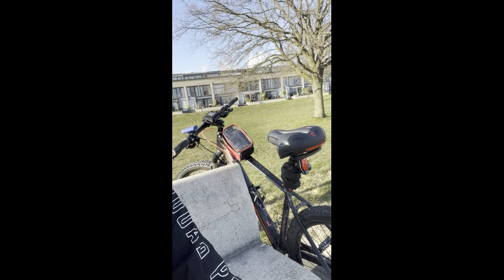Sportdag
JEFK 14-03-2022